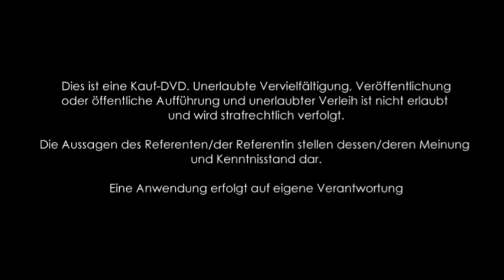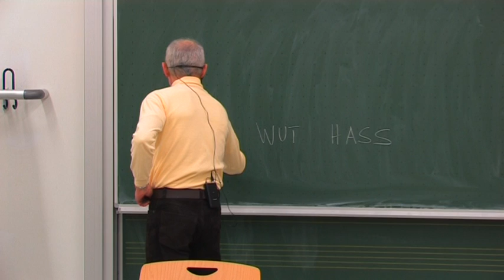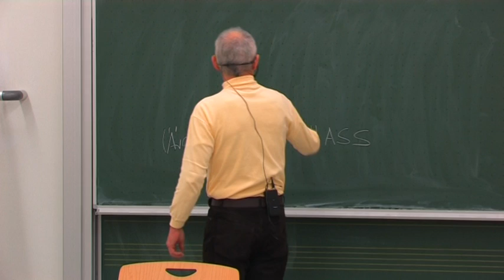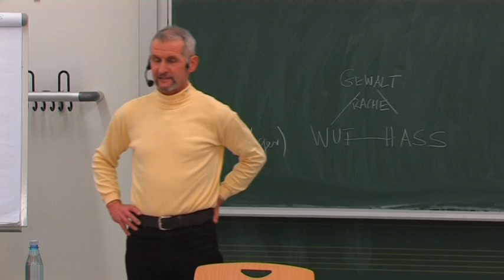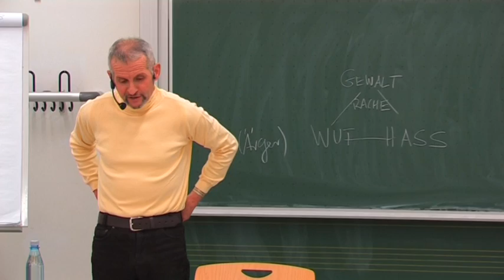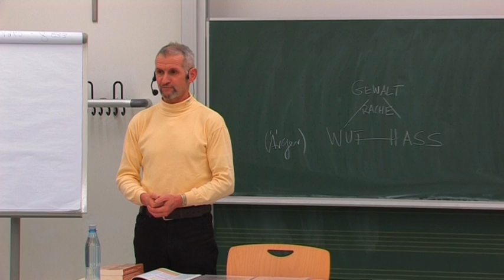1/3: Bruno Pesavento: Wut - Hass - Gewalt